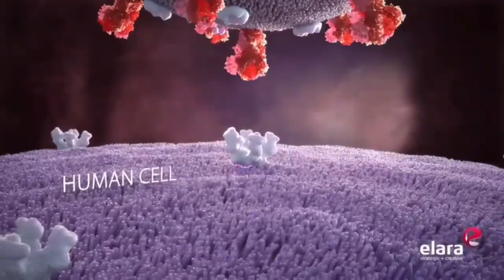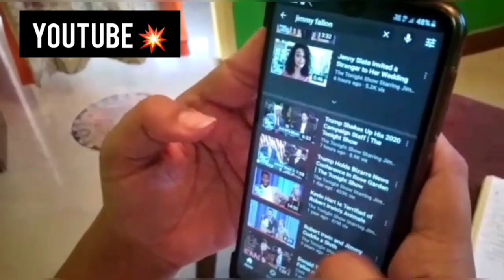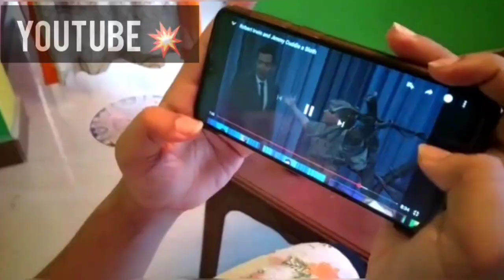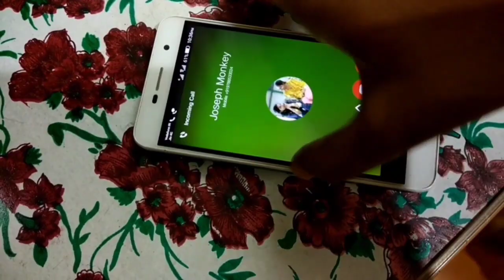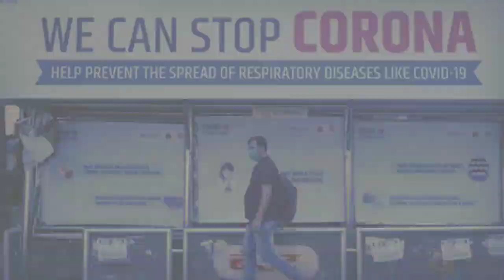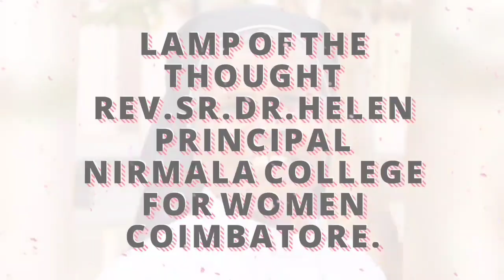COVID-19 LOCKDOWN SHORT FILM / " LIVE THE MOMENT -FULL MOVIE/ NIRMALA COLLEGE FOR WOMEN COIMBATORE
COVID-19 LOCKDOWN SHORT FILM " LIVE THE MOMENT" DRAMA CLUB CREATION DEPARTMENT OF ENGLISH (AIDED) Productions NIRMALA COLLEGE FOR WOMEN REDFIELDS ROAD COIMBATORE-18. Sincere Thanks to Rev. Sr. Dr. M. Helen , Principal Nirmala College for Women Coimbatore. Directed by : Dr. Anitha B. & Mrs. Kanimozhi B. Assistant Professors , Department of English (Aided) Script- Silpa S. - I B.A. English Literature ( Aided) Story - Anne Florentyna - III B.A. English Literature (Aided) Editor- Pearly Xavier - II B.A. Engllsh Literature ( Aided) PERFORMED BY UNDERGRADUATE STUDENTS OF ENGLISH LITERATURE (AIDED) NIRMALA COLLEGE FOR WOMEN COIMBATORE.